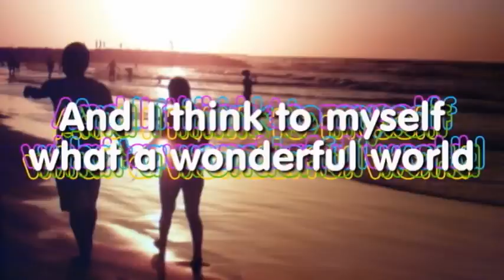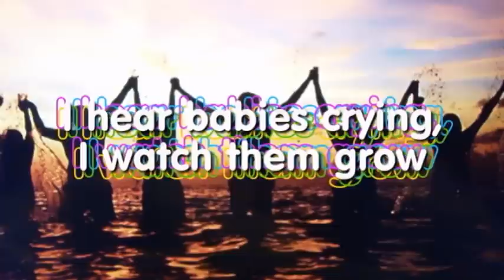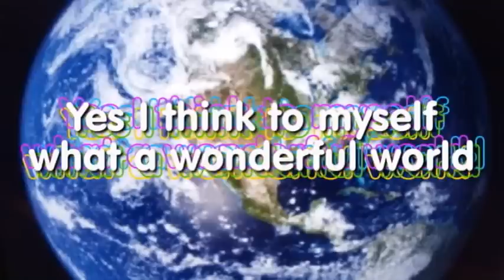WHAT A WONDERFUL WORLD KARAOKE Louis Armstrong instrumental lyrics video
Http//ThingsToDoAroundMyYard.com
COOL THINGS TO DO AROUND YOUR BACKYARD

(NO VOCALS)  WHAT A  WONDERFUL WORLD KARAOKE Louis Armstrong Lyrics

"What a Wonderful World" is a song written by Bob Thiele (as George Douglas) and George David Weiss. It was first recorded by Louis Armstrong and released as a single in 1968. Intended as an antidote for the increasingly racially and politically charged climate of everyday life in the United States, the song also has a hopeful, optimistic tone with regard to the future, with reference to babies being born into the world and having much to look forward to. The song was initially offered to Tony Bennett, who turned the song down. Thereafter, it was offered to Louis Armstrong. The song was not initially a hit in the United States, where it sold fewer than 1,000 copies because the head of ABC Records did not like the song and so did not promote it, but was a major success in the United Kingdom, reaching number one on the UK Singles Chart.

The bright blessed day, the dark sacred night

Are also on the faces of people going by

I hear babies crying, I watch them grow
They'll learn much more than I'll never know
Yes I think to myself what a wonderful world.

Instrumental
What a Wondeful World HQ
Karaoke with lyrics What a Wonderful World HQ Louis Armstrong
Louis Armstrong What a Wonderful World Karaoke
Best Version
Greatest Version